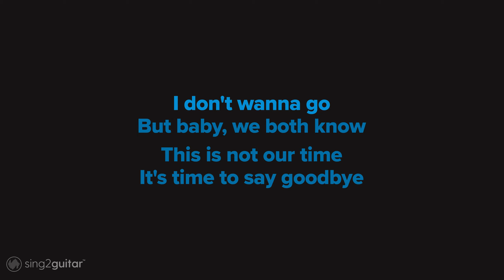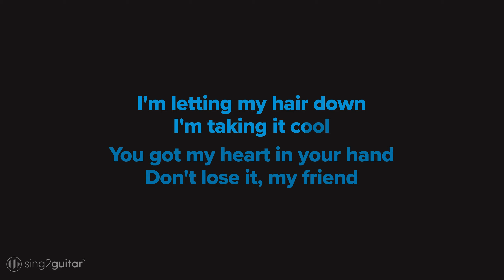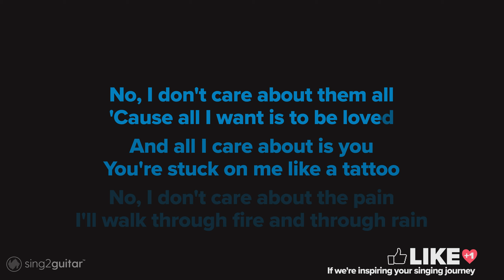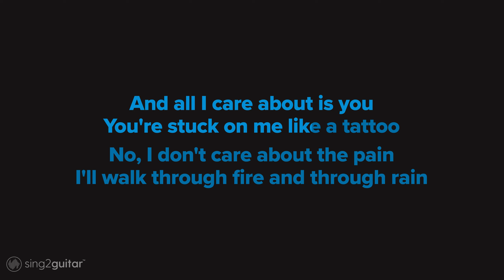Loreen - Tattoo (Acoustic Karaoke)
1. @Sing2Guitar on YT | Mention @Sing2Music on Socials

1. Vote via our community page every New Music Friday
2. Write it in the Comments 💬 (we read them all)
3. Directly via:

𝗥𝗲𝗵𝗲𝗮𝗿𝘀𝗮𝗹 𝗖𝘂𝗲𝘀
0:00 Intro
0:11 Verse 1
0:39 Pre-chorus 1
0:52 Chorus 1
1:19 Verse 2
1:34 Pre-chorus 2
1:46 Chorus 2
2:13 Chorus 3
2:40 Outro

𝗟𝘆𝗿𝗶𝗰𝘀
Words and Music by Jimmy Jansson, Jimmy Thörnfeldt, Lorine Talhaoui, Moa Carlebecker, Peter Boström & Thomas Gustafsson